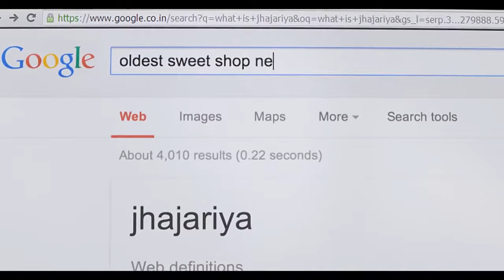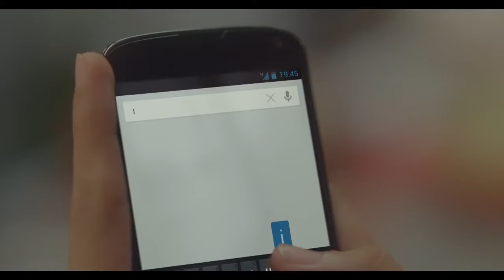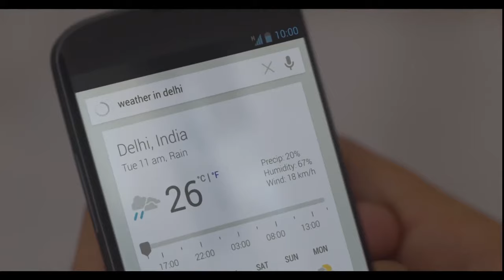Hindu Muslim Unity: Best Creative and Inspirational Indian Ads | Part 1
The collection of some of the best creative ads about Hindu Muslim Unity. This ads gives a message to society that there is no religion other than HUMANITY. Just watch the complete video and spread the message about humanity!

CONTENT DISCLAIMER: - if you have a complaint about something or find your content is being used incorrectly, please send an email to us for deleting your content before making a copyright claim/strike.